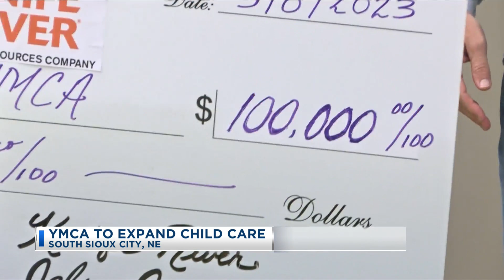YMCA To Expand Child Care